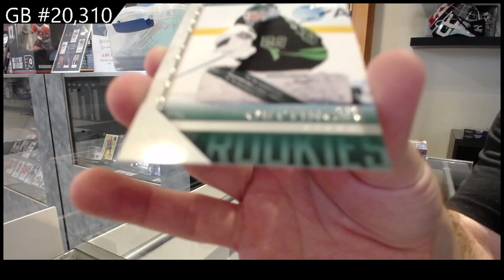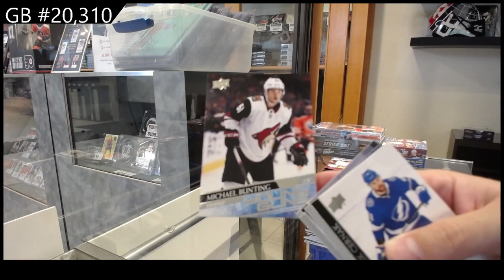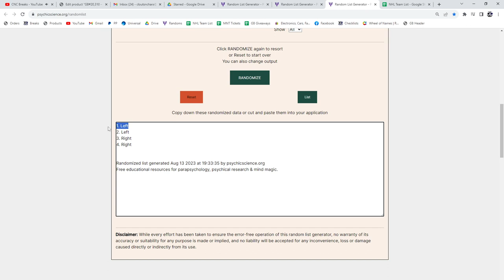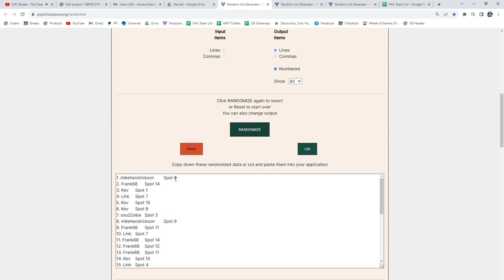2020-21 Upper Deck Extended Hockey 2 Box Retail Break - C&C GB #20,310